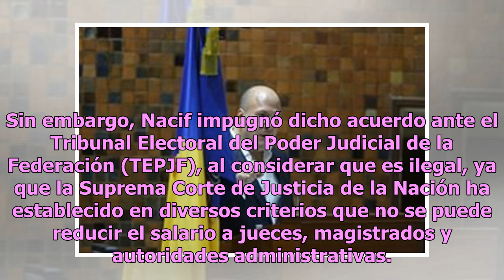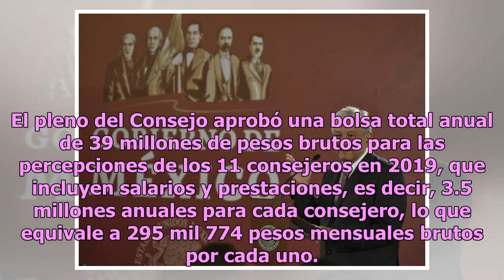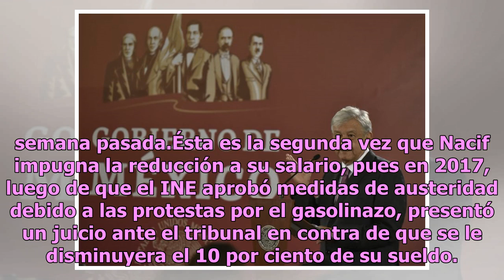Una vez más, Nacif impugna recorte salarial en el INE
Ciudad de México.- Al igual que sucedió a inicios de 2017, Benito Nacif impugnó la reducción al salario de más de 200 mil pesos brutos que obtiene mensualmente como consejero del Instituto Nacional Electoral (INE).La semana pasada, para apegarse a las medidas de austeridad promovidas por el presiden...